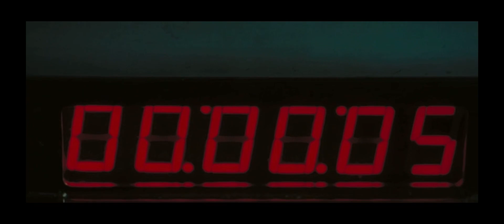Eagle Eye ( 2008 ) Airport Foot Chase Scene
Distributed : Dreamworks